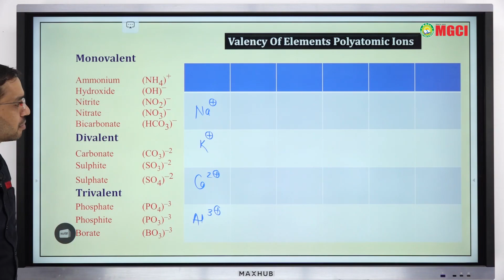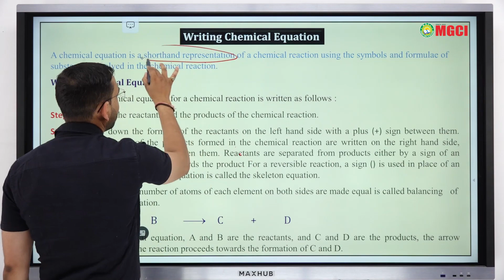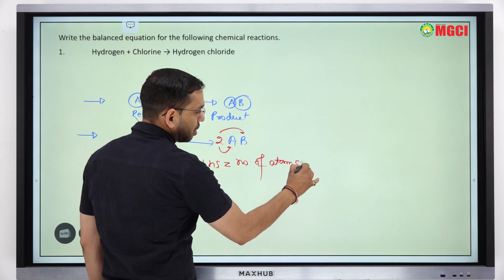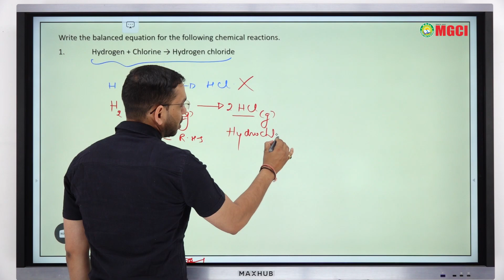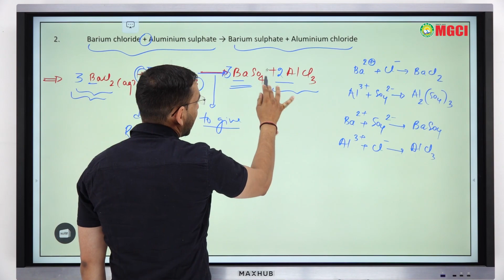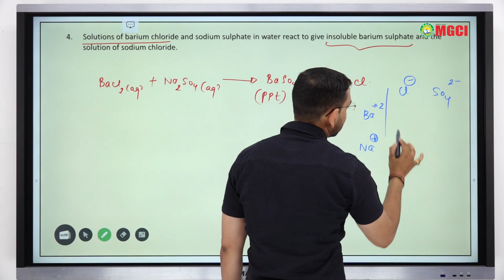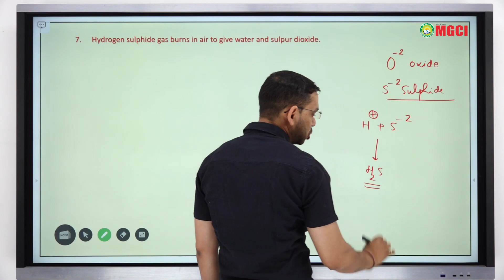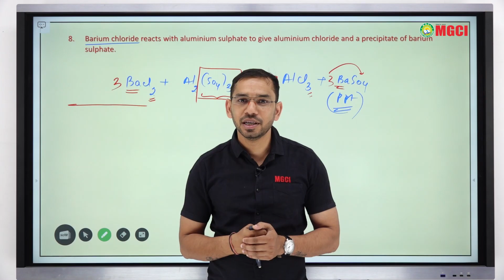CHEMICAL REACTION & CHEMICAL EQUATION :: LECT 03 :: CHEMISTRY :: MGCI INDORE :: NKS